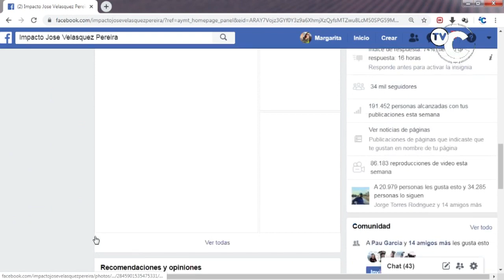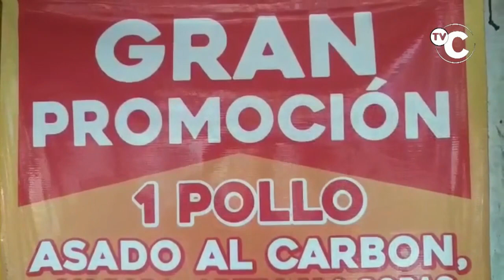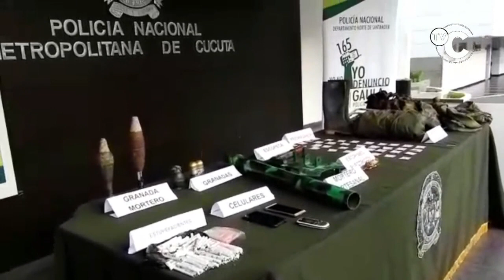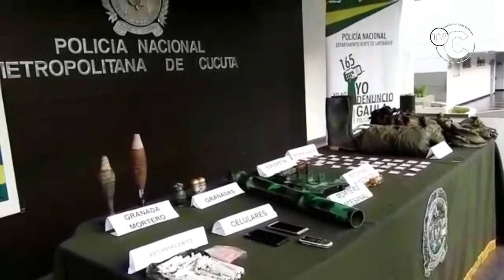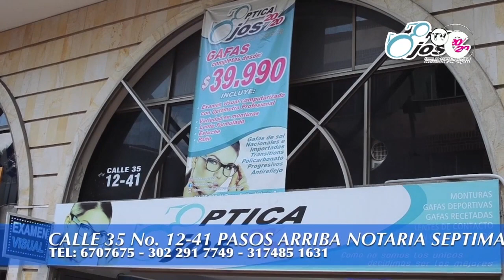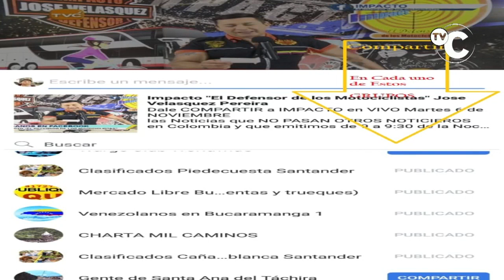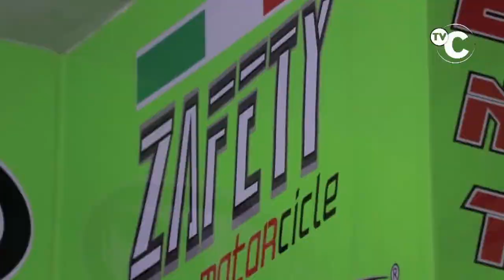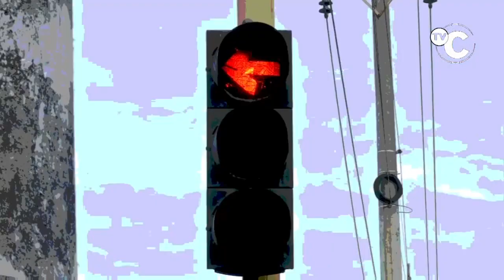IMPACTO VIERNES 21 FEBRERO Noticias Judiciales de Colombia